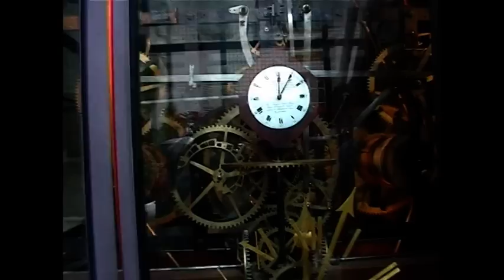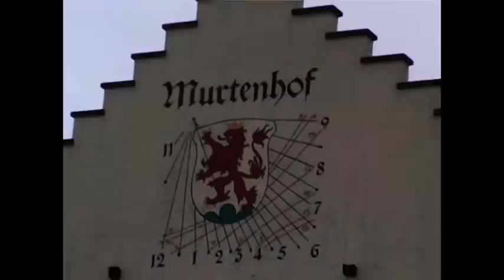Murten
Precioso pueblo medieval Suizo. Conserva las murallas.